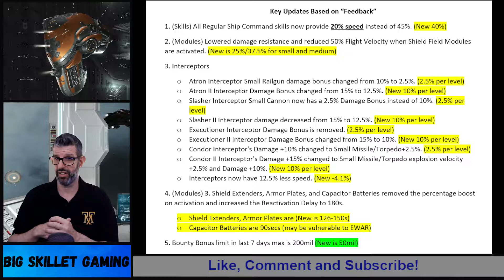April Balance Update Changes | Player Feedback Changes | Eve Echoes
In this video for Eve Echoes, we'll discuss the April balance updates changes based on player feedback announced by Netease.  Post in the comments below your thoughts on the changes based on player feedback.
Chapters
00:00 intro
00:22 Ship command nerf
01:04 Shield Field Module
01:51 Interceptors
03:11 Shield extenders, armor plates and cap batteries
04:08 Bounty Bonus Limit
04:32 Summary

Key Updates Based on “Feedback”
1. (Skills) All Regular Ship Command skills now provide 20% speed instead of 45%. (New 40%)
2. (Modules) Lowered damage resistance and reduced 50% Flight Velocity when Shield Field Modules are activated. (New is 25%/37.5% for small and medium)
3. Interceptors
o Atron Interceptor Small Railgun damage bonus changed from 10% to 2.5%. (2.5% per level)
o Atron II Interceptor Damage Bonus changed from 15% to 12.5%. (New 10% per level)
o Slasher Interceptor Small Cannon now has a 2.5% Damage Bonus instead of 10%. (2.5% per level)
o Slasher II Interceptor damage decreased from 15% to 12.5%. (New 10% per level)
o Executioner Interceptor Damage Bonus is removed. (2.5% per level)
o Executioner II Interceptor Damage Bonus changed from 15% to 10%. (New 10% per level)
o Condor Interceptor's Damage +10% changed to Small Missile/Torpedo+2.5%. (2.5% per level)
o Condor II Interceptor's Damage +15% changed to Small Missile/Torpedo explosion velocity +2.5% and Damage +10%. (New 10% per level)
o Interceptors now have 12.5% less speed. (New -4.1%)
4. (Modules) 3. Shield Extenders, Armor Plates, and Capacitor Batteries removed the percentage boost on activation and increased the Reactivation Delay to 180s.
o Shield Extenders, Armor Plates are (New is 126-150s)
o Capacitor Batteries are 90secs (may be vulnerable to EWAR)
5. Bounty Bonus limit in last 7 days max is 200mil (New is 50mil)